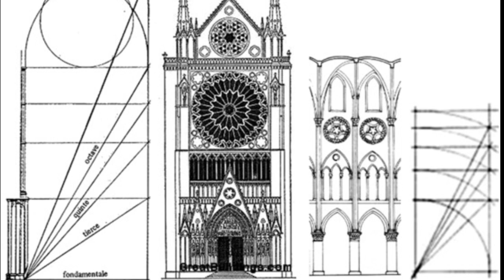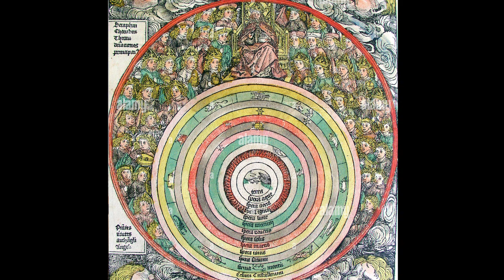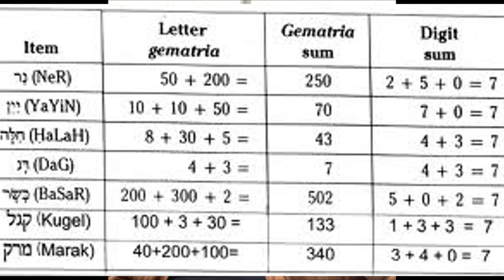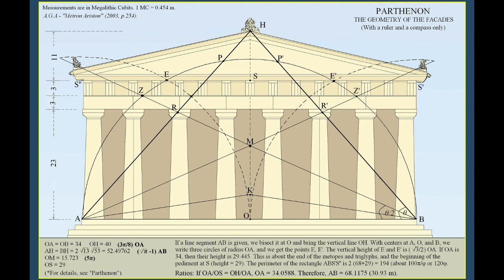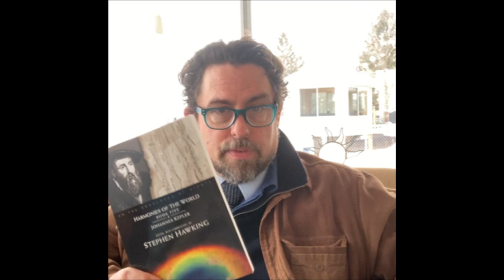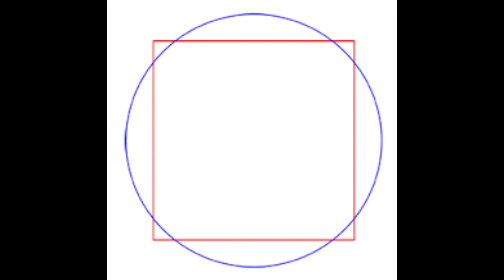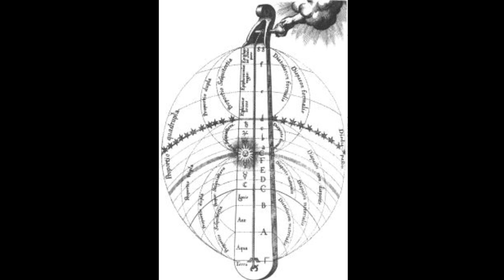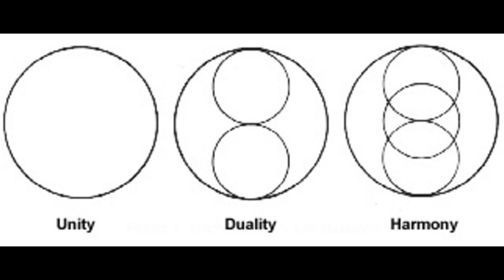Scholastic Collapse pt 1 - of mathematics & the LOGOS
A presentation on the mathematical system of the medieval age that led to the Scholastic Debate and eventual collapse of the philosophical system of the West.  To some degree, this is why we think the way we think.